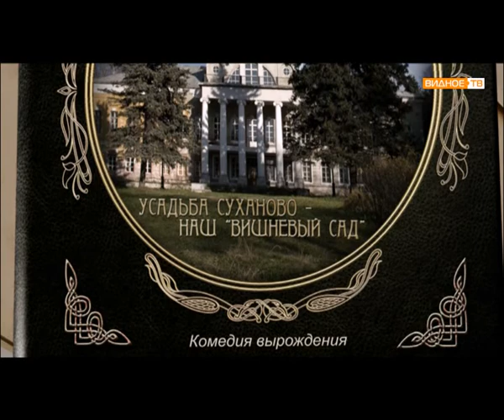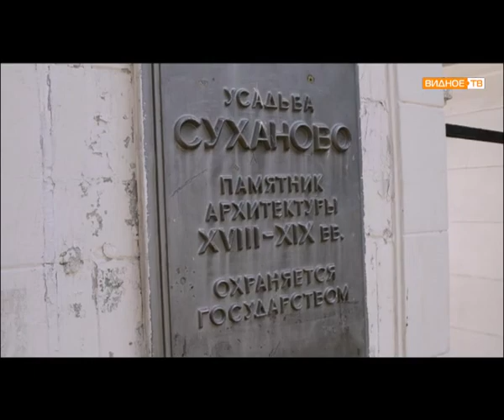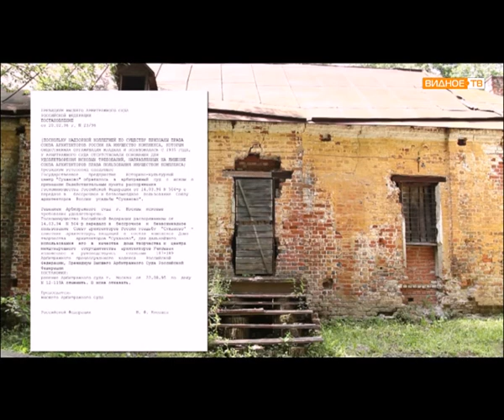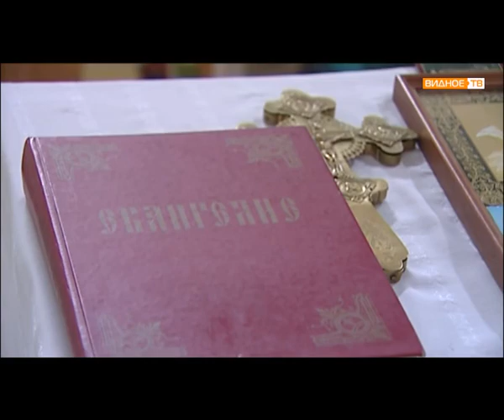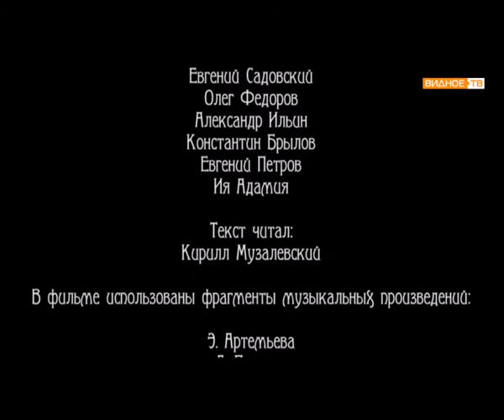Усадьба Суханово - наш Вишневый сад.